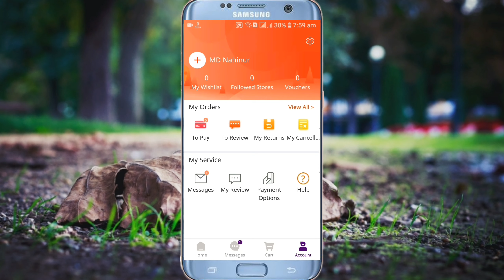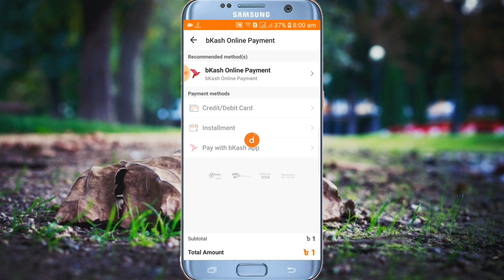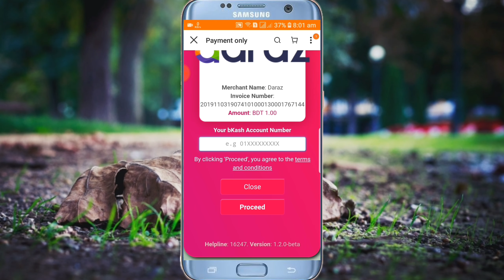Daraz 1 Taka offer || Daraz 11.11 Bangladesh || Daraz online Shopping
daraz
daraz black friday
daraz voucher
daraz app
daraz 11 11
daraz 11.11
daraz 11 november
daraz 11 taka offer 2019
daraz new offer free mobile
daraz 11 tk
daraz mystery box
daraz black friday 2019
daraz offer bd
daraz bd offer
daraz
daraz online shopping
daraz bangladesh
daraz offer 2019
daraz offer 11 november
daraz 11 taka smartphone offer
daraz offer
daraz bd
daraz new offer
daraz pk
daraz black friday
daraz voucher
daraz app
daraz 11 11
daraz 11.11
daraz 11 november
daraz 11 tk
daraz mystery box
daraz offer bd
daraz bd offer
daraz offer
daraz
daraz bangladesh
daraz 1 taka offer
daraz online shopping
daraz 11.11
daraz offer 2018
daraz 11.11 offer 2019
daraz app
daraz online shopping bd
daraz 11 taka offer 2018
daraz 11.11 offer
daraz bd
daraz 11.11 sale
daraz black friday
11 taka smartphone
daraz 1tk offer
daraz new offer
daraz shopping
daraz 11 tk